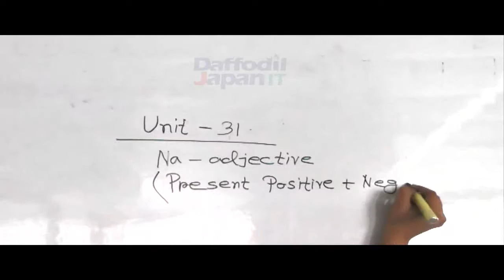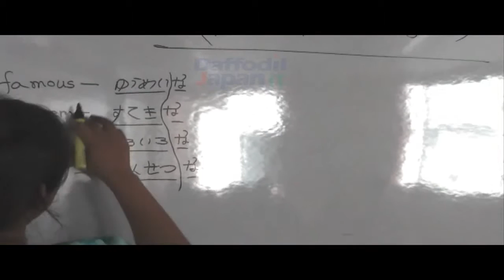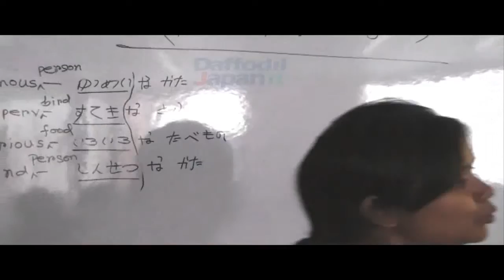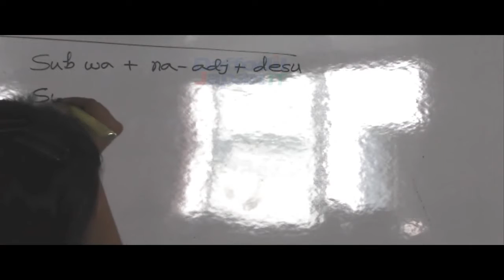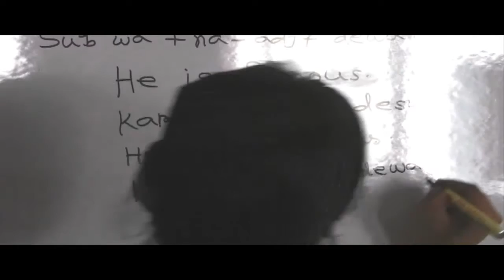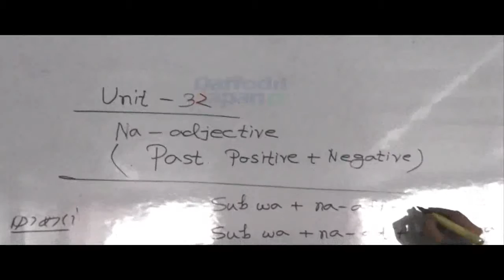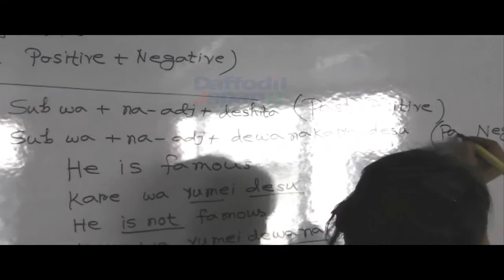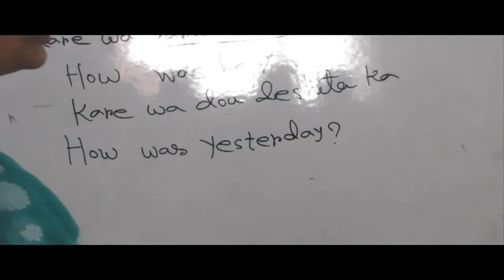Learn Japanese Language- N5 Classes in DJIT (Unit 31, 32)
Ms. Rumi taking N5 Japanese language (Unit 31, 32) class in Daffodil Japan IT (DJIT).

DJIT, Daffodil Japan IT Ltd is a Japan-Bangladesh joint venture organization between Daffodil Group, Bangladesh and Bangla Business Partners Japan. DJIT is mainly a foreign based IT Training and Recruitment Consultancy firm serving IT students to attain their career aspirations in Japan, UK, USA, Malaysia etc. Visit our website to learn more about us